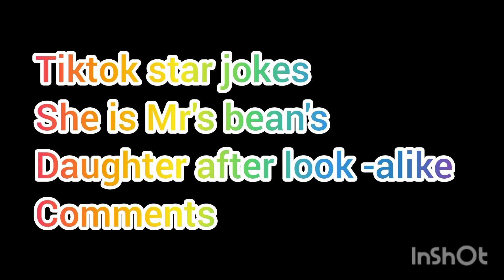WHO IS FABIOLA BAGLIERI?PEOPLE SAID SHE LOOKS LIKE MR BEAN.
TIKTOK star  jokes she's ‘MR BEAN’S DAUGHTER’ after LOOK-ALIKE COMMENTS